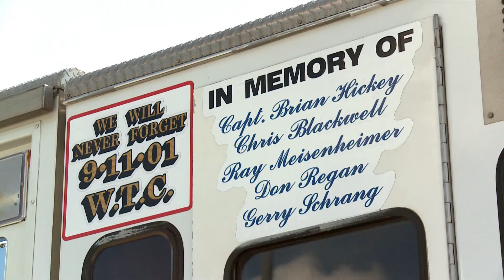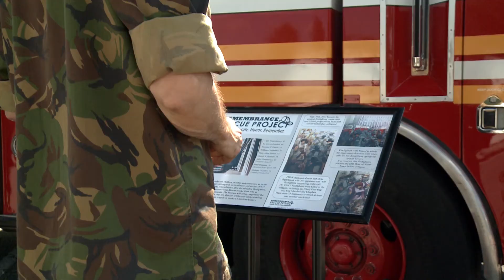JBLE-TV News Update | 911 Fire Truck Memorial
The September  11th attack will forever be remembered by service members and the communities it affected. Senior Airman Jordan Garner is at Fort Eustis to show how soldiers are reminded of that day.